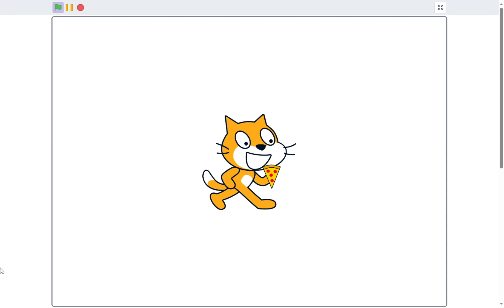Another Scratch Short: Pizza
What's in the pizza?